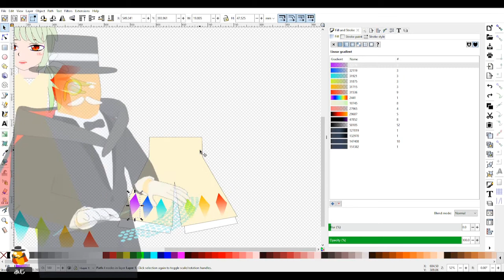Work with Inkscape Rehabilitation work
I test mai-waifu's idea.